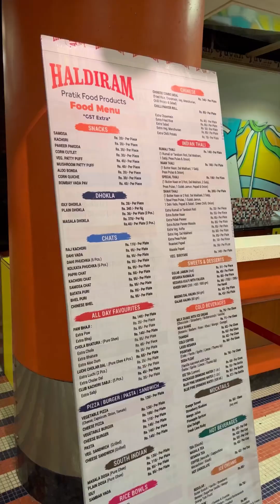Haldiram Food City || Kolkata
24, Ashutosh Chowdary Ave, Ballygunge Park, Ballygunge, Kolkata, West Bengal 700019